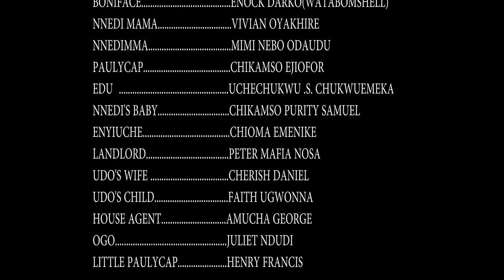SCREW AND SPANNER (New Movie) Watabombshell/Dike Osinach 2021 Nigerian Nollywood Trending Full Movie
SCREW AND SPANNER (Full Movie) Watabombshell/Dike Osinachi 2021 Nigerian Nollywood Trending Full Movie